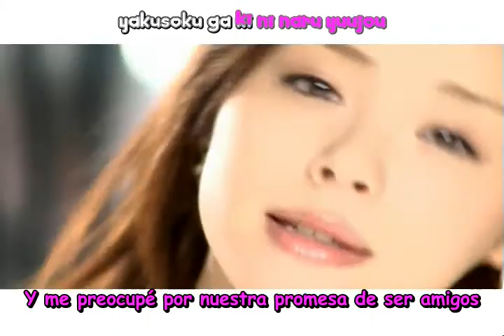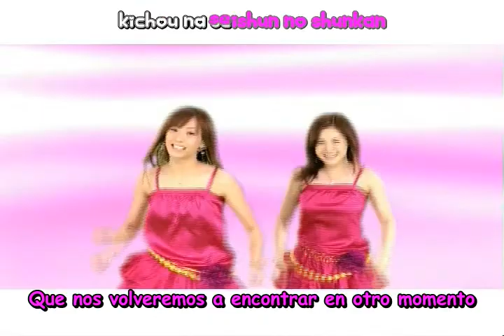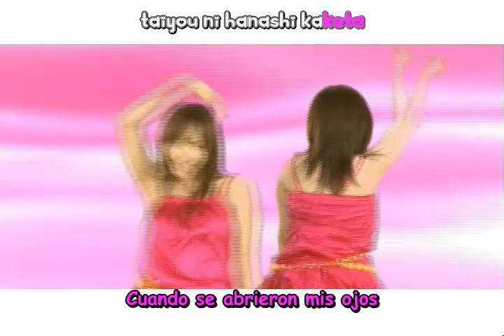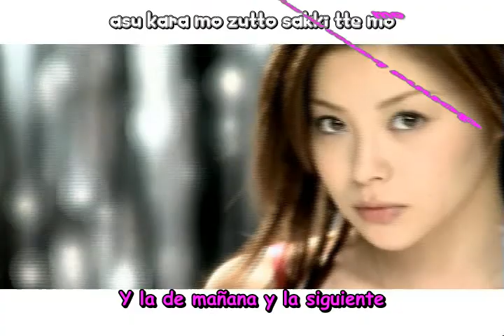Thanks! | GAM, 西田昌史, 橋本由香利, つんく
Up-Front
GAM (ギャム, Gyamu) was a Japanese pop unit under the Hello! Project umbrella consisting of Aya Matsuura and former Morning Musume member Miki Fujimoto. This pairing was announced mid June 2006. Previously, Matsuura and Fujimoto worked together in the one-off group Gomattou with Maki Goto.

According to Hello! Project producer Tsunku, the term GAM stands for "Great Aya and Miki". After GAM's debut, Tsunku has decided to keep the group permanent instead of a one-time deal. However, Fujimoto and Matsuura graduating from Hello! Project in March 2009, the group subsequently disbanded.